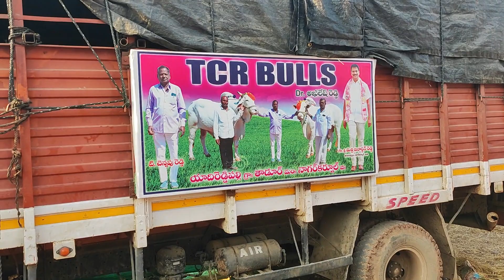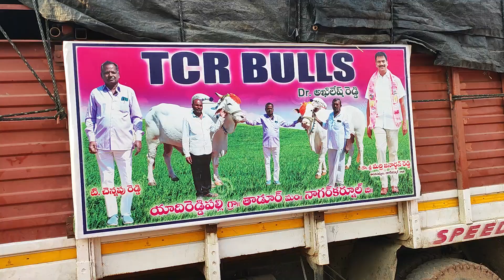డాక్టర్ అఖిలేష్ రెడ్డి గారి న్యూ కేటగిరి & సబ్ జూనియర్ విభాగం గిత్తలు.....in mellacheruvu